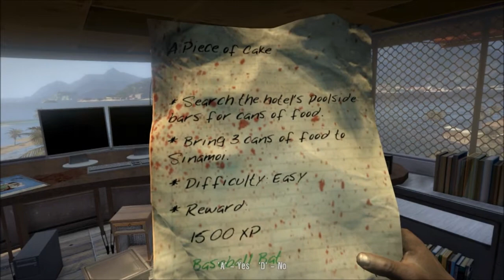Lets Play - Dead Island - (As Sam B) Part 9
SOSDDxHenderson And SOSDDxStalker Play the Left4Dead And Borderlands Love Child,Game Dead Island. Set in a Tropical paradise, a desired tourist which has now been taken over by, Bikini wearing, gut renching,
brain eaters AKA Zombies. With a choice of 4 Characters to play as, Henderson and Stalker pick Sam B, The blunt Weapons expert who has some Voodoo...Bitch. Will Henderson and Stalker Make It Off This Island In
One Piece Or Will They be Swapping Body Parts ? Watch the video to find Out. All The Best SOSDDxGaming.